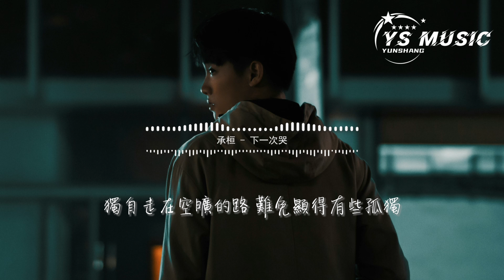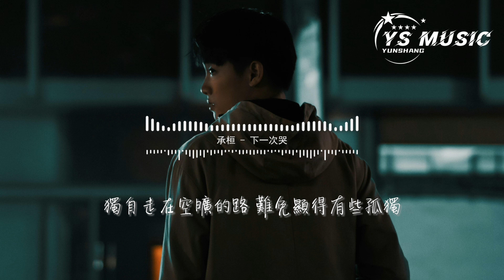承桓 - 下一次哭『我祝自己下一次哭 是因為很幸福，是否攢夠了失望 才能換來眷顧。』【動態歌詞MV】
❖歌詞在下面❖

演唱：承桓
作詞：白雨煊
作曲：白雨煊
編曲：方楊/黃涵
吉他：黃涵
製作人：一寸光年團隊
音頻編輯：承桓
混音：方楊
製作公司&OP：一寸光年

其實一切都已無所謂
燃成煙火或落成余灰
是沉迷美夢的虛偽
或著摟住自己入睡
把自己託付給黑夜
也算自我安慰

夜裡回憶顯得格外美
寂寞也顯得格外尖銳
最好有天能把自己
分裂成兩位
來分攤這孤獨帶來的自卑

我祝自己下一次哭
是因為很幸福
是否攢夠了失望
才能換來眷顧
沒說出的話
卻在耳邊不停的重複
藏在心底的房間
最後剩我一個人住

黑夜裡漫步
卻得不到救贖
獨自走在空曠的路
難免顯得有些孤獨
沉默喧囂的麻木
寂寞也是自己的落幕
不值一提的風度
配不上深情一場的付出

是因為很幸福
是否攢夠了失望
才能換來眷顧
沒說出的話

黑夜裡漫步
卻得不到救贖